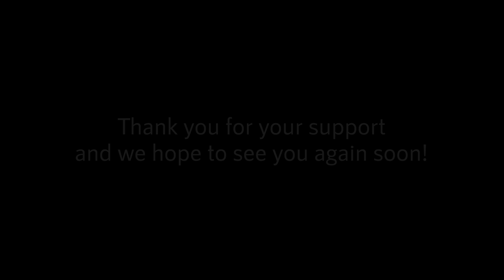A Tree Full Of Trouble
Safari Guide & Presenter: Gareth Poole
Camera Operator: Bazel Mogale

LIVE Safaris
On Monday, Tuesday, and Sunday each week, we broadcast two-hour Sunset LIVE Safaris from the Rietspruit Game Reserve in the Lowveld of South Africa. Follow along and engage with expert guides in real time as they share their extensive knowledge and skills and reveal the wonders of the reserve’s wild creatures, life-giving plant life, and breath-taking scenery.

Because your generosity enables us to help important conservation work being done on the ground in Africa, these LIVE broadcasts take you straight into the action and keep you updated on how funds donated by the Pack are helping the efforts we support.

That’s Wild!